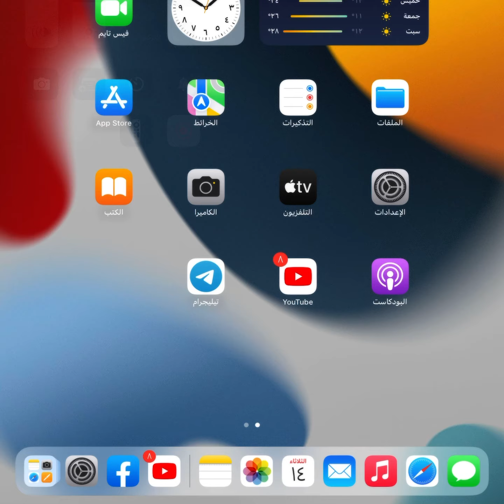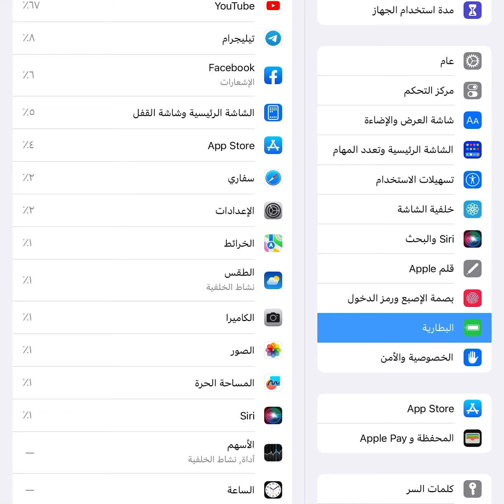تسجيل الشاشة ايباد /ايفون ابل📲العراق_السعودية_قطر_الامارات_الكويت_البحرين_اليمن_سوريا_مصر